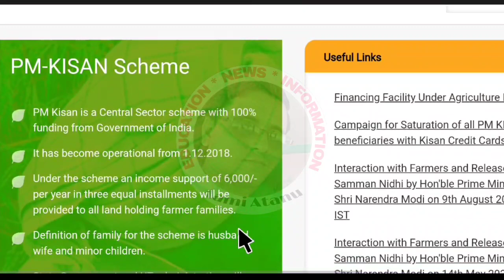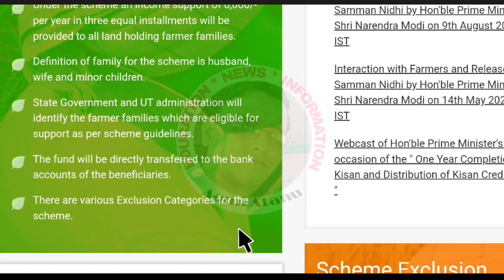Good news 😊 || Pm kisan 11th installment date 2022 announced || Pm kisan ১১ তম কিস্তির দিন ঘোষণা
Declaimer-